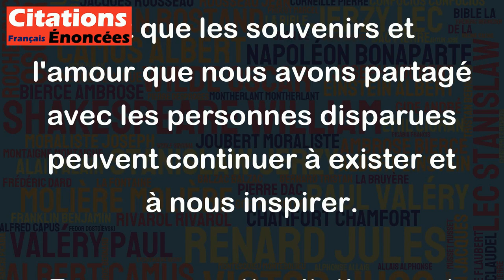A quoi serviraient les morts, sinon à aimer les vivants davantage ? - Amélie Nothomb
Cette citation d'Amélie Nothomb évoque la question du sens de la mort, en suggérant que peut-être la mort de ceux que nous aimons nous rappelle d'aimer davantage ceux qui sont encore en vie. Elle invite à réfléchir sur l'importance de chérir les personnes qui nous entourent et de leur exprimer notre amour et notre gratitude.
Cette citation peut également encourager à voir la mort comme faisant partie du cycle naturel de la vie, et à trouver du réconfort dans le fait que les souvenirs et l'amour que nous avons partagé avec les personnes disparues peuvent continuer à exister et à nous inspirer.
En somme, cette citation peut être interprétée comme une invitation à vivre pleinement nos relations avec ceux qui nous sont chers, à ne pas prendre notre temps avec eux pour acquis et à les aimer sans retenue.